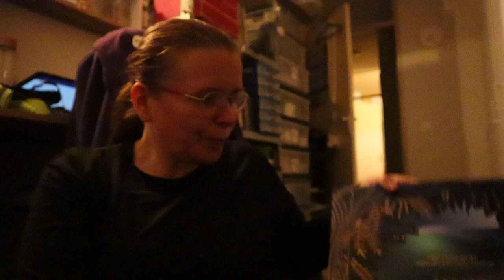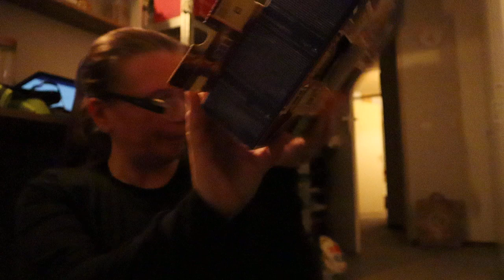advent kalender dag 12